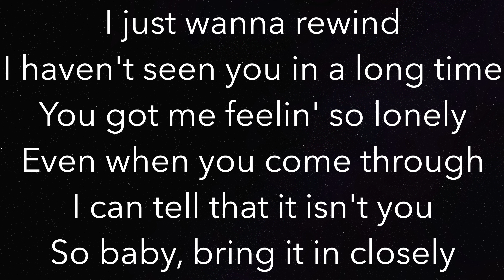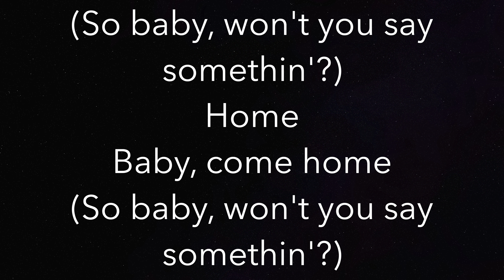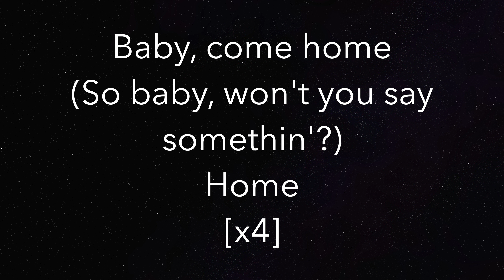Shut Up My Moms Calling (LOWER -3) - Hotel Ugly - Piano Karaoke Instrumental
Piano Karaoke Instrumental for “Shut Up My Moms Calling” by Hotel Ugly (-3 Semitones Lower)